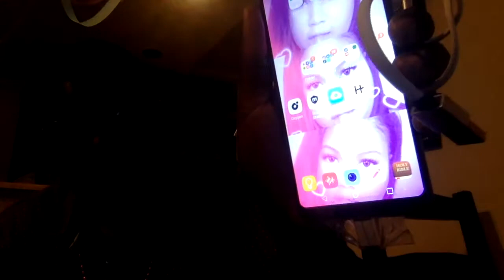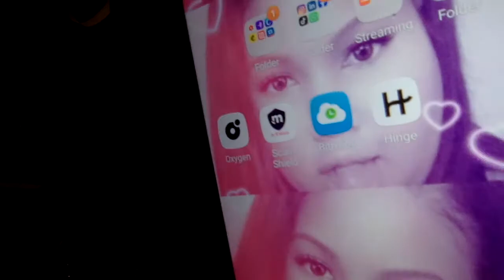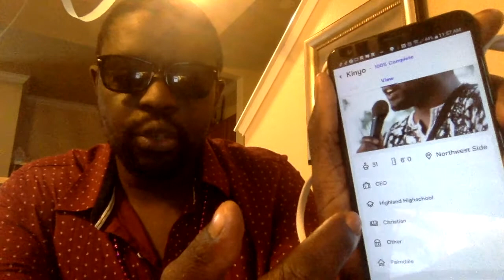Using Hinge Dating App to Promote My Website - CWK #4